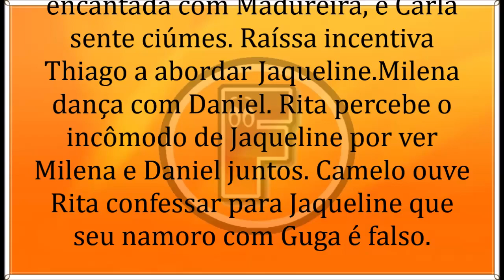🔶 Malhação - Toda Forma de Amar 01/08/19 | Capítulo 78 | 01 de Agosto | Quinta-Feira | Resumo